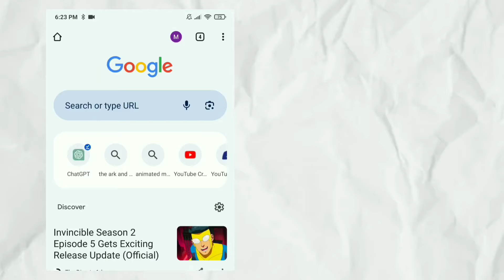Upcoming Animated Movies 2024 | A Complete Lineup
TimeStamps
0:00 Intro
0:22 Orion and the dark
0:42 The Tiger's Apprentice
1:08 Kung Fu Panda 4
1:31 Dragon Keeper
1:47 IF
2:03 The Garfield Movie
2:37 Inside Out 2
2:59 Despicable Me 4
3:16 Paddington 3
3:41 Sonic The Hedgehog 3
3:56 Mufasa: The Lion King
4:02 Spellbound
4:09 The Ark And The Advark
4:32 Outro